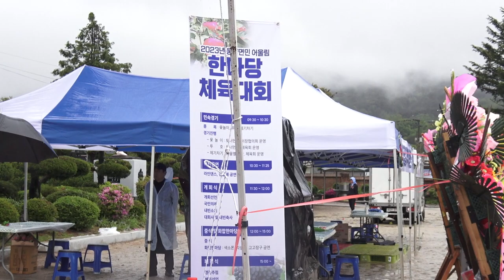가수소나무 - 왜 하필지금 (2023.5.6 거창 웅양면민 한마음체육대회)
여자의일생, 한많은대동강